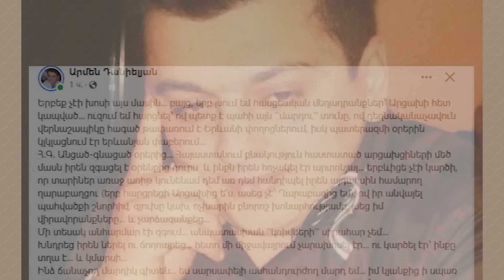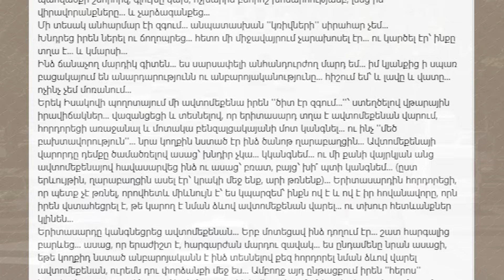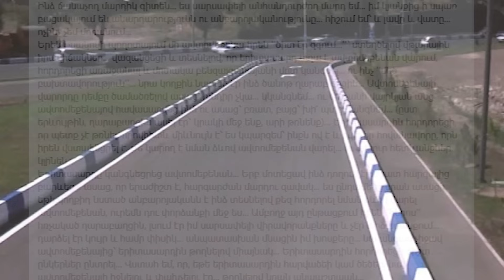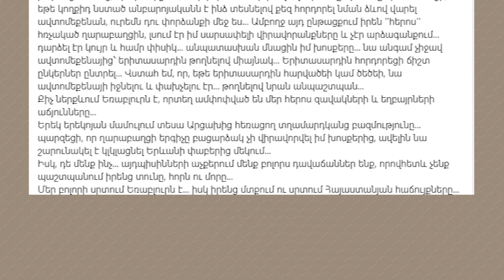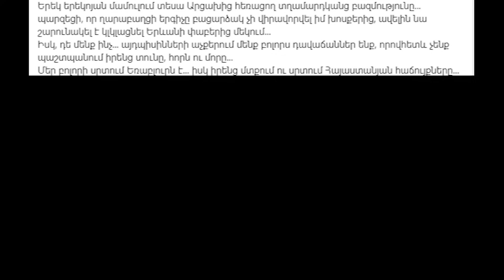Ցավալի իրողություն և հետաքրքիր դեպք․․․ Եթե նրան ծեծեի, նա ավտոմեքենայից իջնելու և փախչելու էր